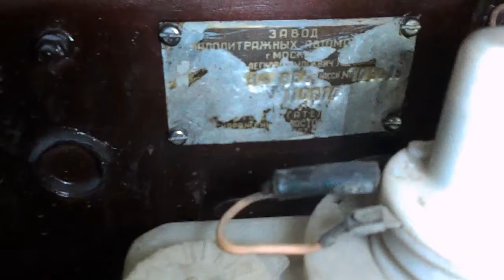М- 407 на ремонте тормозной системы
собирал почти такой же 3 года ( м-403, 1963 года ) в 2004